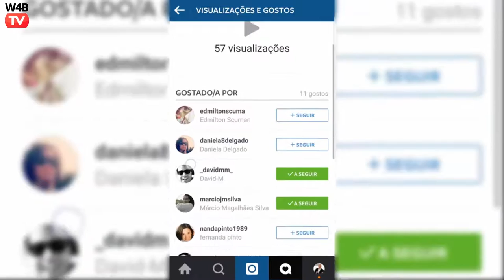Instagram Video Views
Agora o instagram mostra o número de visualizações de vídeos e quem o viu, com possibilidade de os seguir facilmente.